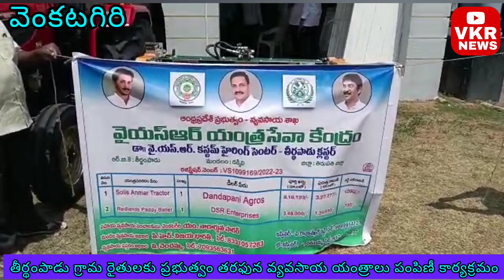నేదురుమల్లి రామ్ కుమార్ రెడ్డి చేతుల మీదుగా వ్యవసాయ యంత్రాలు పంపిణీ